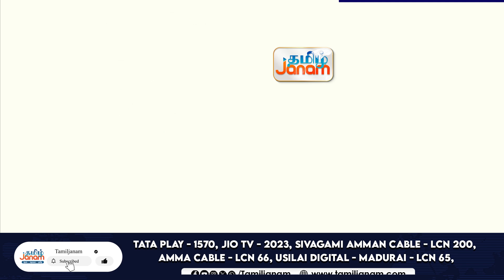திட்டத்தை நிறைவேற்றுவதில் காழ்ப்புணர்ச்சி காட்டும் திமுக?-எடப்பாடி பழனிச்சாமி பரபரப்பு குற்றச்சாட்டு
எடப்பாடி பழனிச்சாமி பரபரப்பு குற்றச்சாட்டு